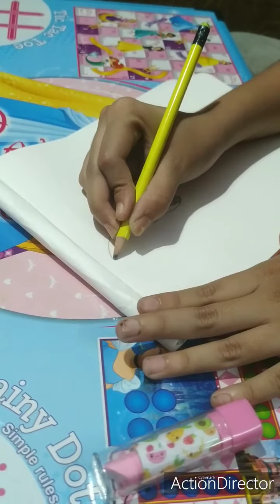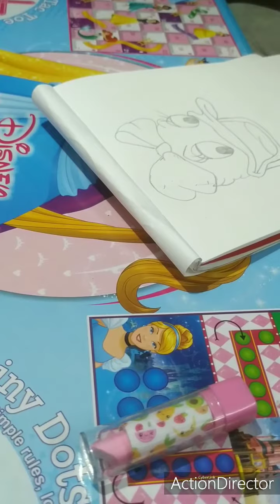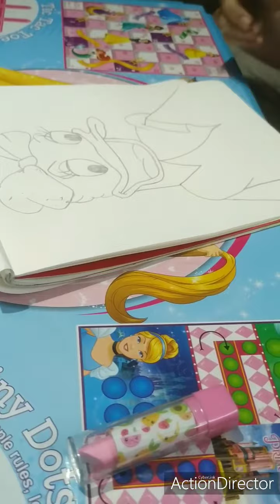How to draw Daisy duck / step by step drawing of Daisy duck#diyadey#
How to draw a daisy duck /step by step drawing of daisy duck
diyadey# Hello friends l Diya dey,l am ten years old girl. My hobby is drawing that's why l have started this channel